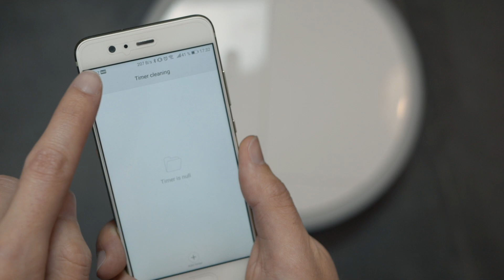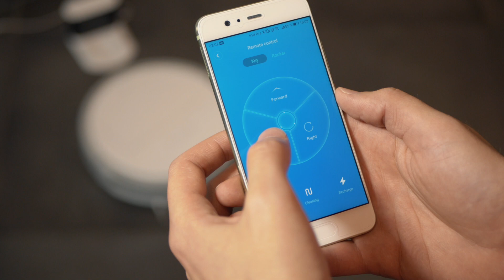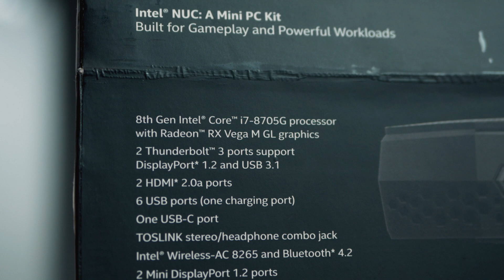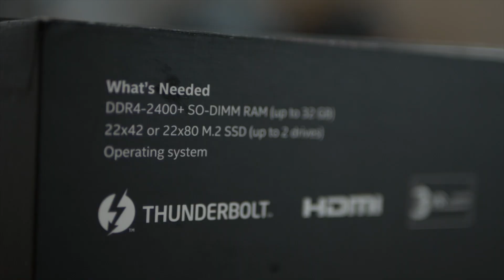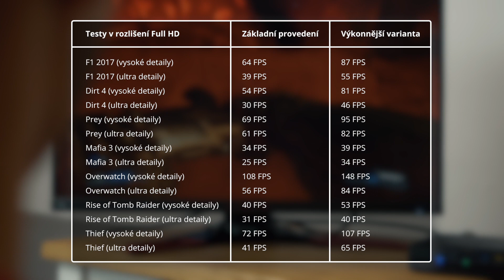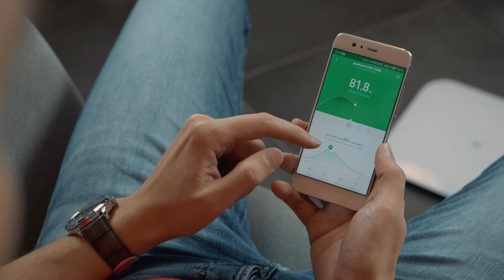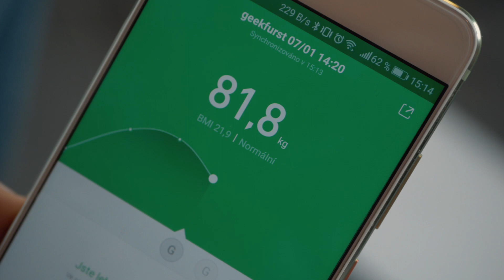Geekoviny 2.0 – Intel NUC, Xiaomi vysavač & Xiaomi chytrá váha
Tentokrát si pohrajeme s robotickým vysavačem, otestujeme si výkonný mini počítač a vyzkoušíme si chytrou váhu od Xiaomi. 😍